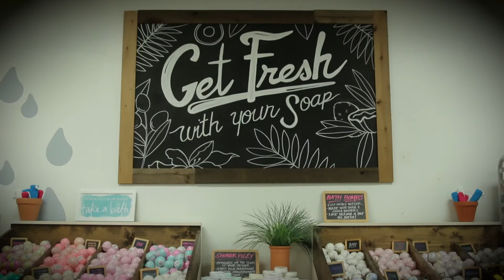Buff City Soap - Valentine's Spot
Is it steamy in here or is just the hot water from the shower?

This sensuous spot for Buff City Soap captures the fun-loving nature of the crew of this fine "soap makery"